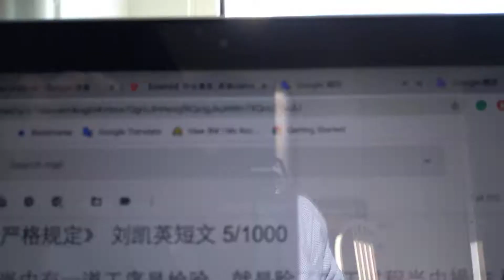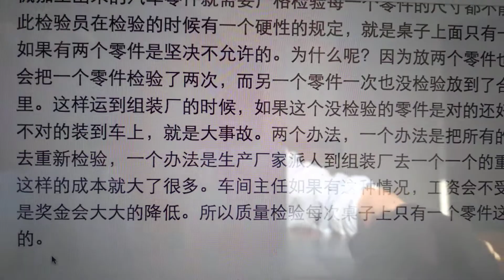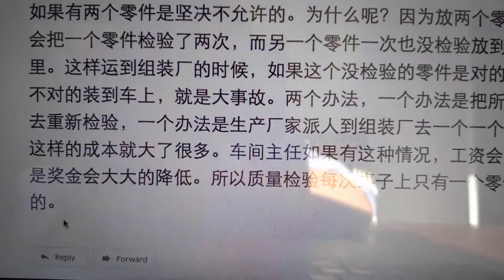February 7, 2021 《质量检验严格规定》 刘凯英短文 5/1000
《质量检验严格规定》 刘凯英短文 5/1000
在金属加工当中有一道工序是检验。就是除了加工过程当中操作人员，机床的操作人员进行检验以外，还有一个总体的检验，就是出厂检验。出厂检验就是有检验员每一个零件一个一个的检验。这里说的一个一个的检验是非常重要的。因为到下一个工厂的工序的时候，那个工厂就不会再检验了，到那个工厂就组装。比如汽车各方面来的零件到组装厂组装。因此机械加工出来的汽车零件就需要严格检验每一个零件的尺寸都不能超标。因此检验员在检验的时候有一个硬性的规定，就是桌子上面只有一个零件，如果有两个零件是坚决不允许的。为什么呢？因为放两个零件也许检验员会把一个零件检验了两次，而另一个零件一次也没检验放到了合格品箱子里。这样运到组装厂的时候，如果这个没检验的零件是对的还好，如果是不对的装到车上，就是大事故。两个办法，一个办法是把所有的零件拉回去重新检验，一个办法是生产厂家派人到组装厂去一个一个的重新检验。这样的成本就大了很多。车间主任如果有这种情况，工资会不受影响，但是奖金会大大的降低。所以质量检验每次桌子上只有一个零件这是很关键的。